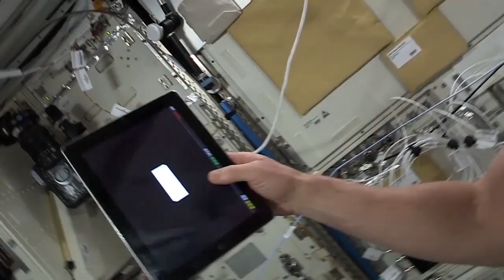Astronaut Barry Wilmore delivers a special message to USS Theodore Roosevelt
EARTH's ORBIT (Jan. 26, 2015) NASA Astronaut and Navy Captain Barry Wilmore delivers a special message to the crew aboard USS Theodore Roosevelt (CVN 71). Wilmore also provided a guided tour of the International Space Station and the view of planet Earth from orbit. (NASA video by U.S. Navy Captain Barry Wilmore/Released)